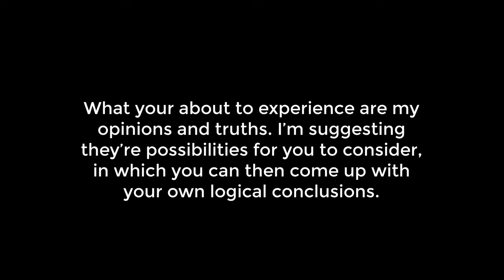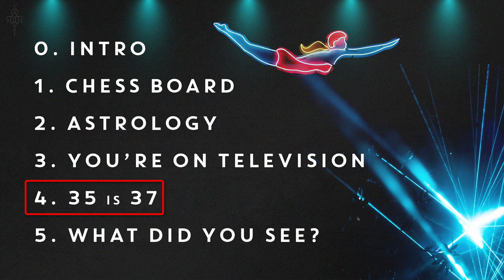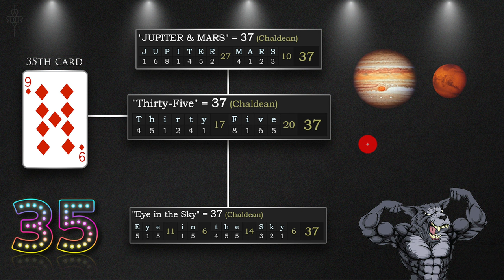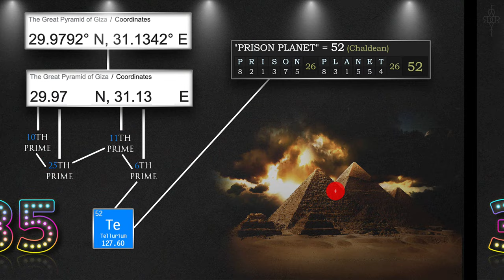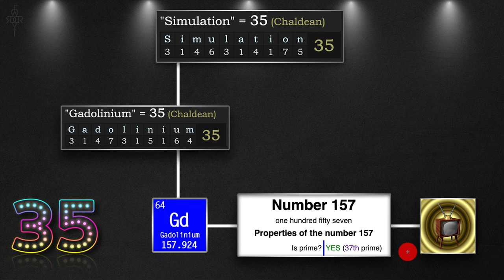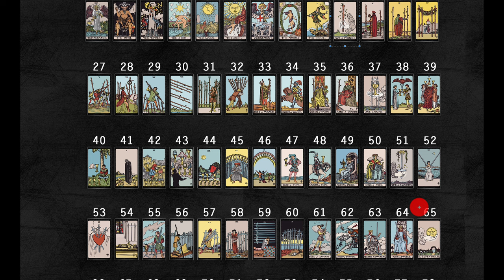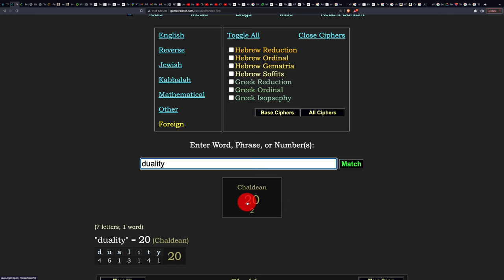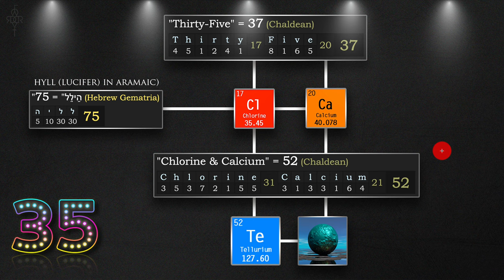SIMULATION DECODED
Are we living inside of a Simulation?